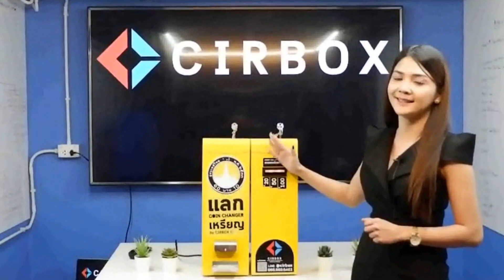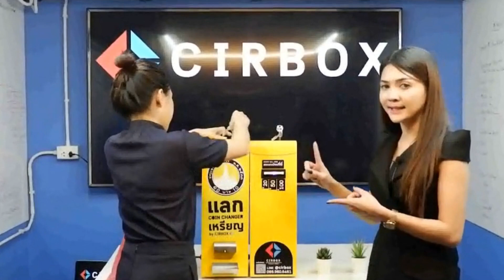ตู้แลกเหรียญ รุ่น All New Eco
ตู้แลกเหรียญของมืออาชีพด้านงานบริการโดยเฉพาะ เหมาะสำหรับเจ้าของหรือผู้ให้บริการเครื่องหยอดเหรียญทุกชนิด ที่ต้องการให้บริการด้านเหรียญในการชำระ และเพื่อผลกำไรทางอ้อมที่จะได้รับจากความถี่ในการใช้บริการที่เพิ่มขึ้น ตู้แลกเหรียญ รุ่น All new eco มีขนาดกระทัดรัด ซึ่งคงประสิทธิภาพในการบรรจุเหรียญได้ปริมาณมาก และช่องเก็บธนบัตรขนาดใหญ่สามารถจุธนบัตรได้มากกว่า 900 ใบ ใช้เทคโนโลยีขั้นสูงจึงมีความถูกต้อง แม่นยำ 100% พร้อมกุญแจล็อคเครื่องแบบสลักป้องกันกุญแจผี สองชุดแยกส่วนการจัดเก็บเหรียญและธนบัตร จึงมีความปลอดภัยสูงและง่ายต่อการบริหารจัดการเหรียญ ธนบัตรอย่างมาก

จุดเด่นและฟังก์ชั่นเด่น

- ใช้งานง่ายเพียง 2 สเต็ป สอดธนบัตรและหยิบเหรียญ
- จัดเก็บธนบัตรแยกออกจากกันง่ายต่อการจัดการ

LED Status & High Technolongy
- มี LED แสดงสถานะของชุดจ่ายเหรียญ และชุด LED แสดงสถานะของเครื่องรับแบงค์
- เทคโนโลยีขั้นสูงในการตรวจจับธนบัตรปลอมหรือสกุลเงินต่างชาติได้

Satety
- ปลอดภัยต่อการโจรกรรมด้วยโครงสร้างเหล็กแผ่นหนา 1.5 mm. สีอบกันสนิม
- กุญแจล็อค 2 ชุด ป้องกันกุญแจผีหรือคีมตัดฝังซ่อนด้านในสวยงาม
- สายไฟอย่างดีป้องกันกระแสไฟฟ้ารั่วไหล

หากใครสนใจตู้จำหน่ายสินค้า หรือเครื่องแลกเหรียญ
LINE: @duckgroup (มี @ ด้วยนะคะ)